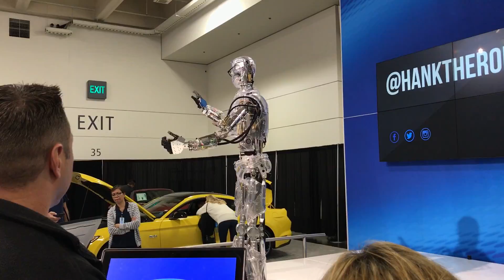Ford Robot Demonstration